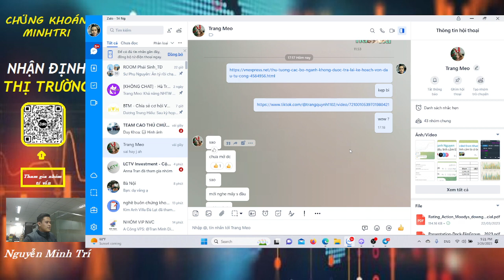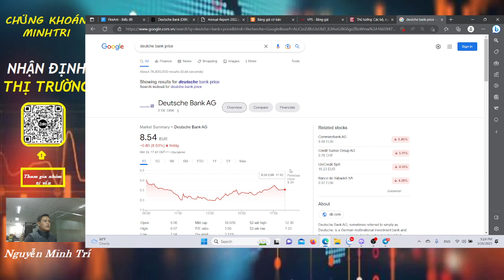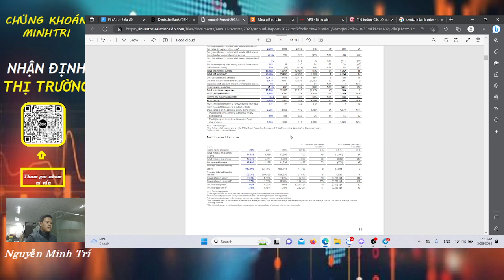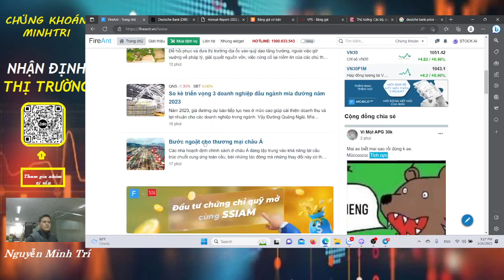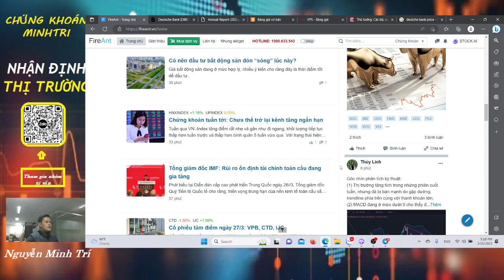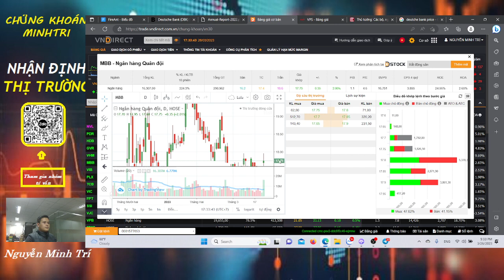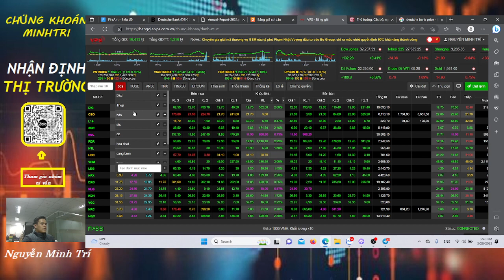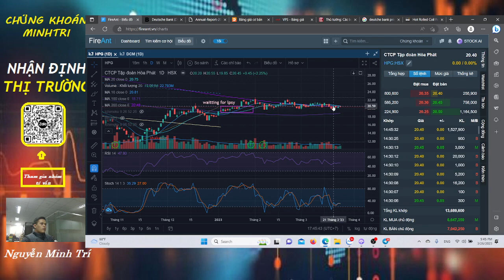Nhận định thị trường ngày 26.3I Điểm giao thao giữa tốt và xấu, thắt chặt và nới lỏng